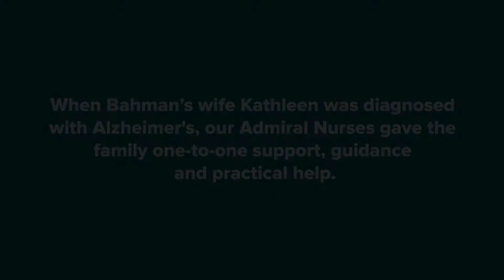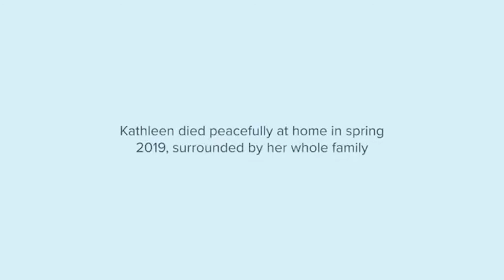A message from the Deputy Mayor, Cllr Moral: Supporting World Alzheimer's Month - September 2020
Deputy Mayor, Cllr Moral speaks of our support to the World Alzheimer’s Month campaign and thanks our dedicated team of Admiral Nurses here in Sutton.